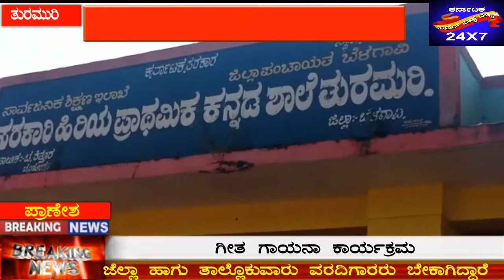ತುರಮರಿ ಗ್ರಾಮದ ಹಿರಿಯ ಪ್ರಾಥಮಿಕ ಶಾಲೆಯಲ್ಲಿ ಇಂದು ಪ್ರತಿಜ್ಞಾ ವಿಧಿ ಕಾಯ೯ಕ್ರಮ||karnataka supar fast news